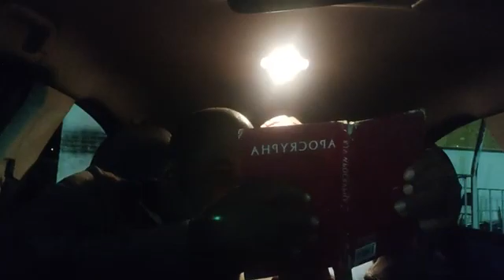The Lord is Quickening His Work.